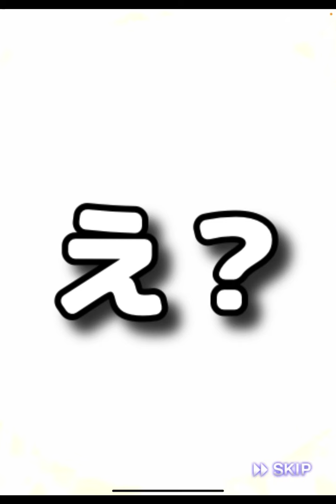【芸人×プロスピA】2022年運試し‼︎自チームS、S30%契約書開封で神引きなるか⁉︎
2022年初プロスピ動画‼︎ガチオーダーリアタイもやってるよ‼︎

MusMus、DOVA-SYNDROME [GANO]、H/MIX GALLERY、甘茶の音楽工房、OtoLogic、その他